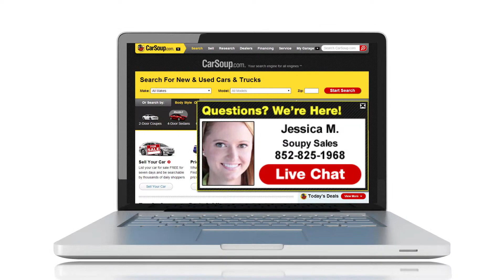Private Party - Sell your car like a dealer